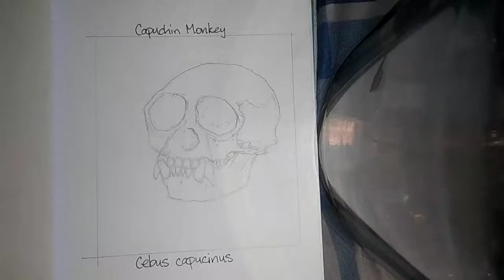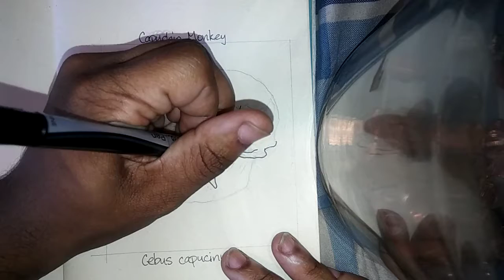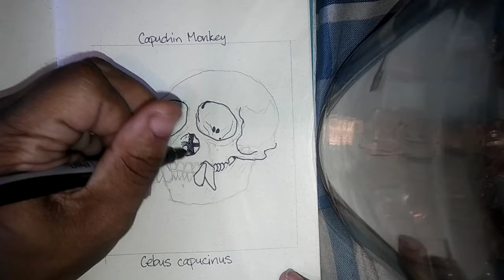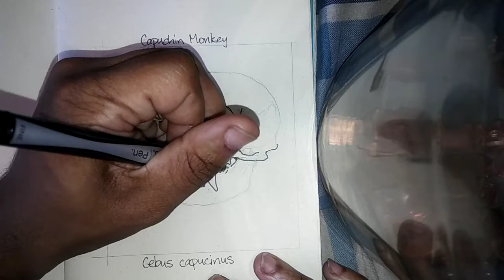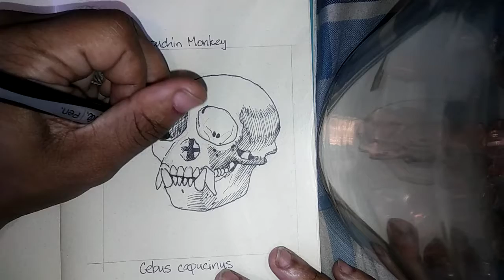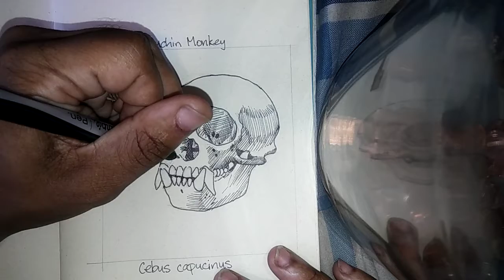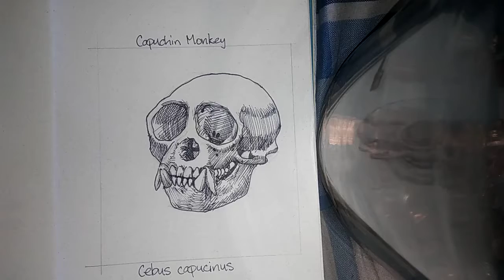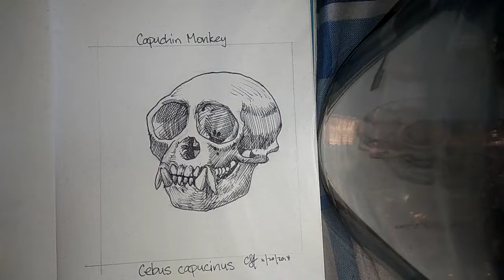SKULL AND BONES...CAPUCHIN MONKEY🐒!!!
Cebus capucinus